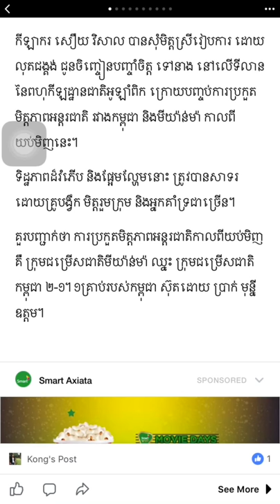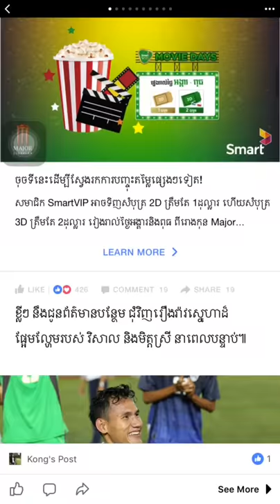ក្រុមជម្រើសជាតិ កីឡាករ សឿយ វិសាល បានធ្វើអោយមានផ្អើលយ៉ាងខ្លាំង ក្នុងទីលានប្រគួតមិត្ដភាព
ប្រភពយកពី Facebook